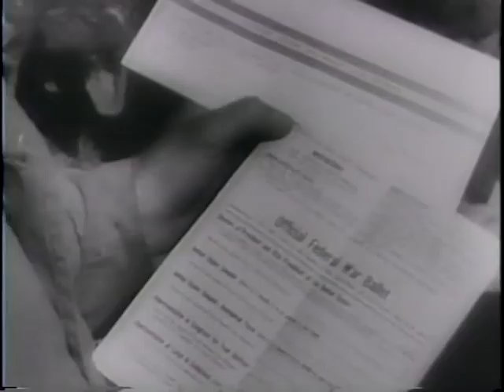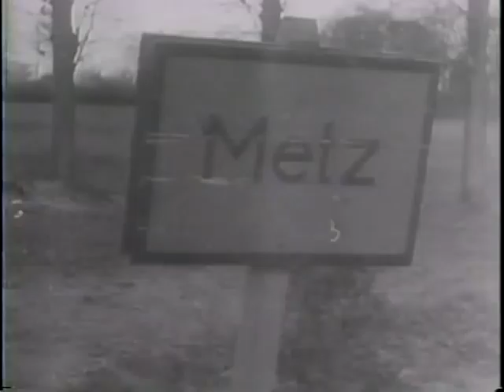RUSH REPAIRS OF SUPPLY SHIPS [ETC.]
RUSH REPAIRS OF SUPPLY SHIPS [ETC.] - National Archives and Records Administration 1944 - ARC 39146, LI 208-UN-1028 - DVD Copied by Ann Galloway.  Series: Motion Picture Films from "United News" Newsreels, compiled 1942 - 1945.  Part 1, sailors and Seabees in England repair damaged ships. Part 2,  U.S. military police in Paris assist soldiers and civilians. Part 3, soldiers receive, mark, and return absentee ballots. Part 4, the 3rd Army fights in Metz and crosses the flooded Moselle River under a smoke screen. The 7th Army battles near Strasbourg. The 1st and 9th Armies fight at Aachen. Shows equipment advancing as artillery and tanks barrage German lines.